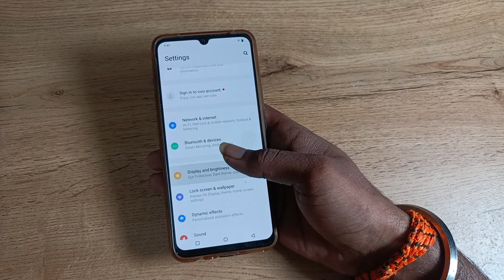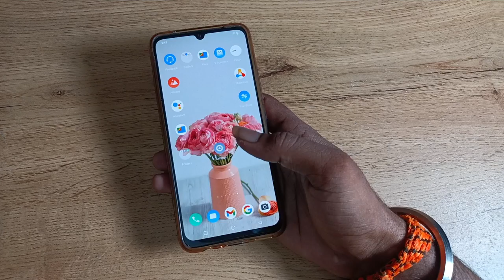How to set screen lock wallpaper in vivo T1 44w , screen lock wallpaper set kaise kare